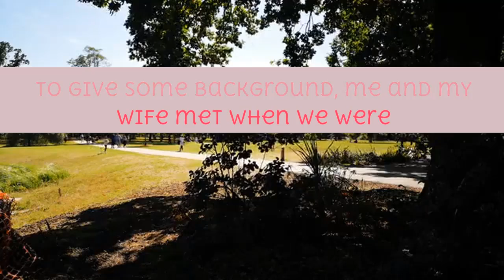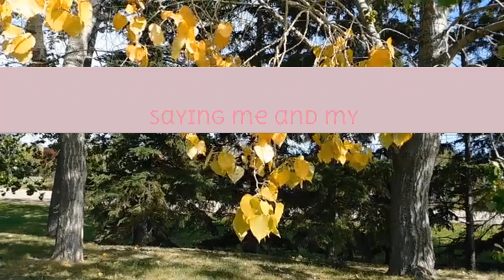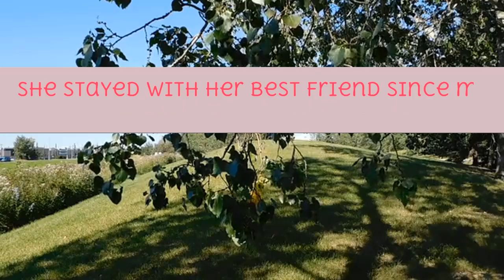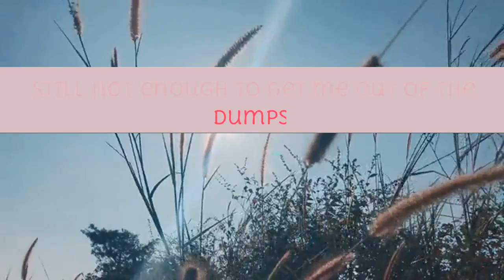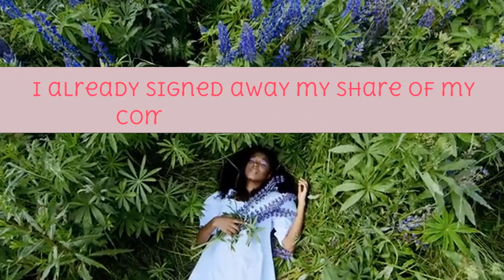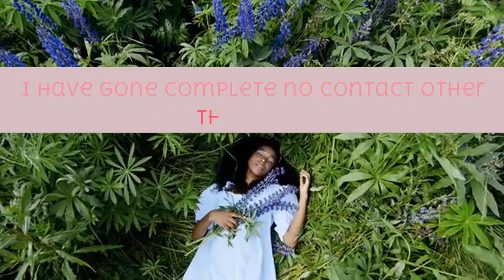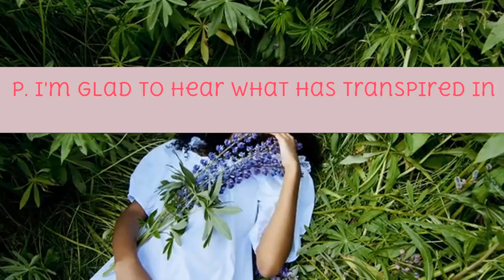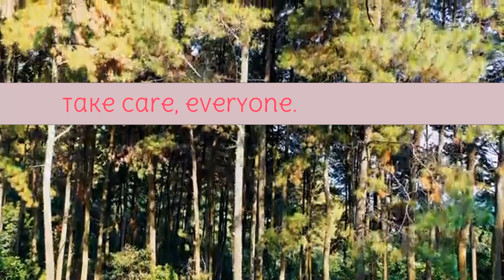Spoiled Plans of GirlFriend To Cheat On Me